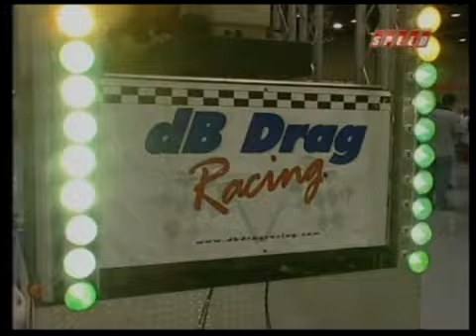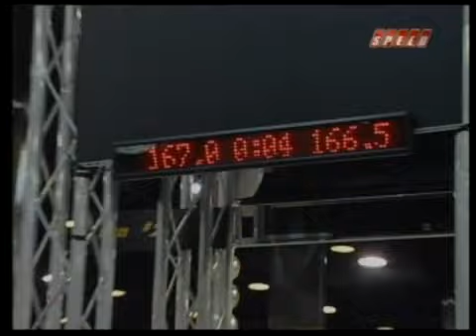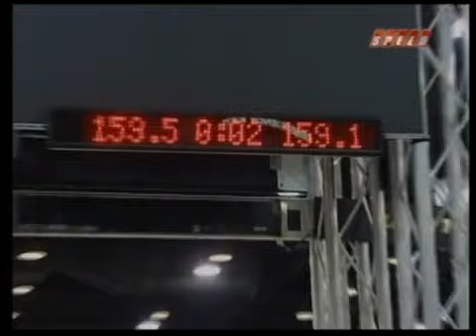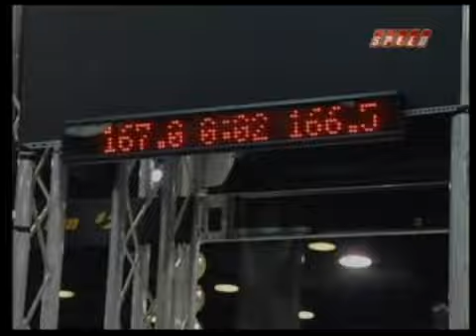dBDrag - HiRev Tuners Coverage of dB Drag Racing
This episode of HiRev Tuners originally aired on the Speed Channel on March 3, 2003. This episode includes coverage of the 2002 dB Drag Racing World Finals in Nashville, TN.